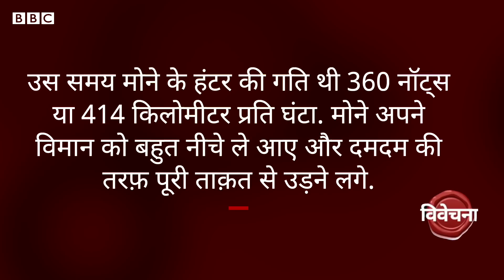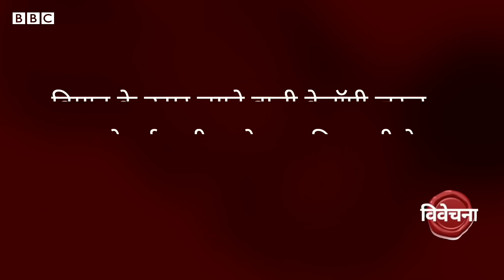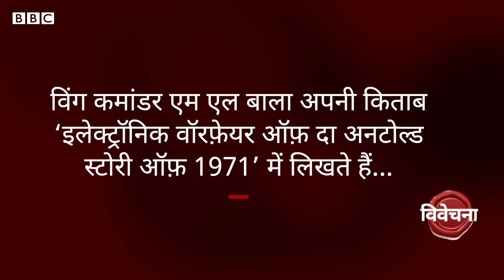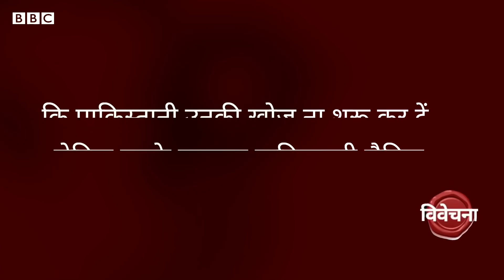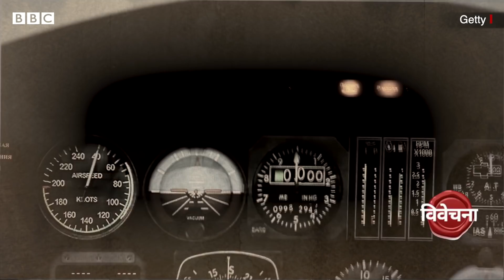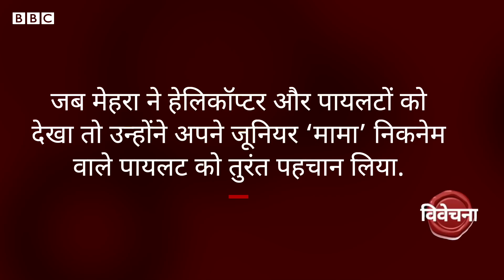1971 India Pak War: जब Mukti Bahini के लड़ाकों ने Indian Pilot की जान बचाई. Vivechna (BBC Hindi)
1971 युद्ध के 50 वर्ष की दूसरी कड़ी में सुनिए किस तरह ढाका में विमान गिराए जाने के बाद मुक्ति वाहिनी के लड़ाकों ने एक भारतीय पायलट को तालाब के पानी के अंदर छुपा कर उसकी जान बचाई. कहानी सुना रहे हैं रेहान फ़ज़ल.

वीडियो प्रोडक्शनः देबलिन रॉय